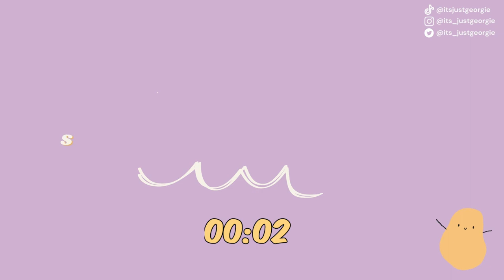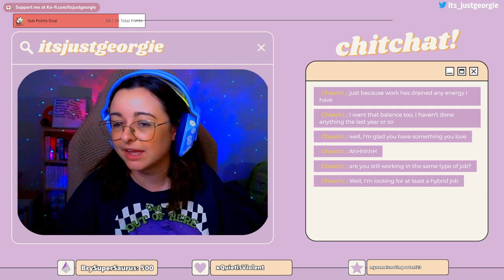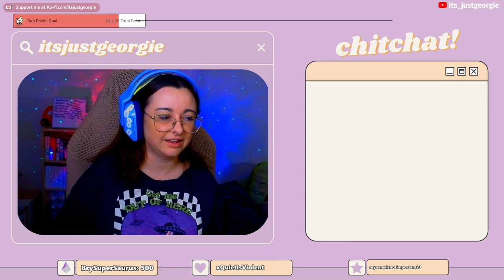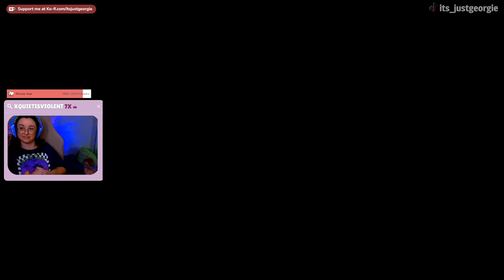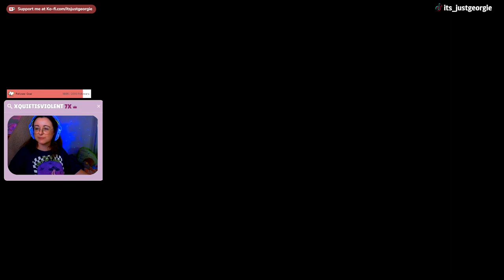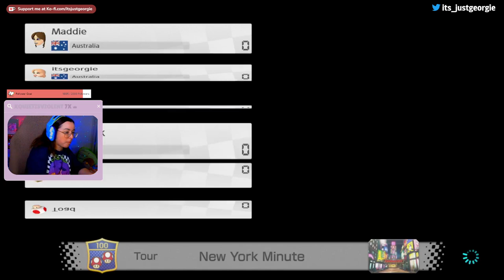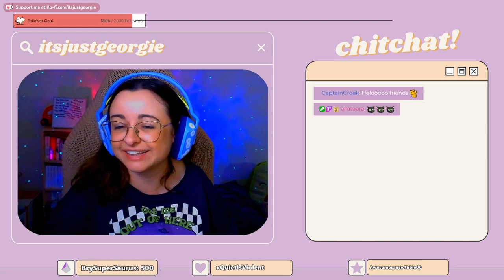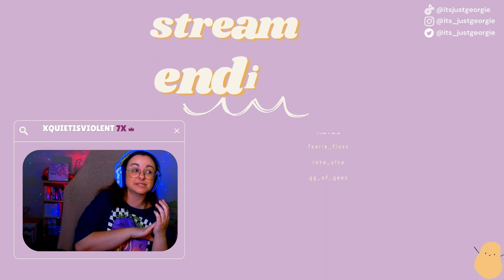mario kart with the gals then exploring sims 4 infants ~ co-stream 16/03/23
also feat. @Maddiewm @itsTiarna_ and @/stormspark on twitch!